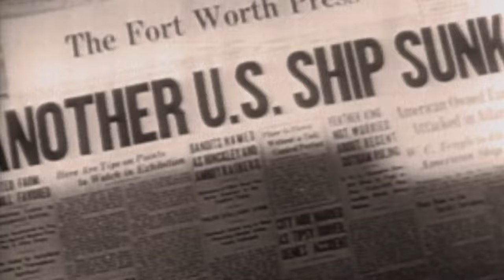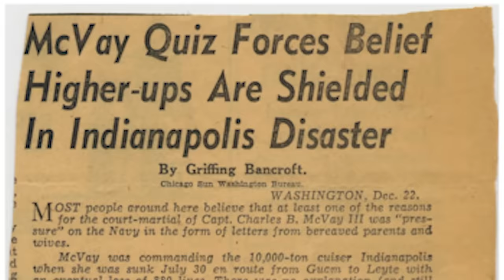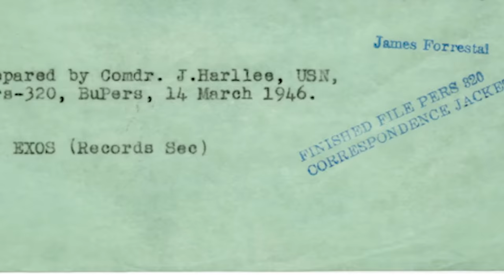SHIPWRECK FOUND: Doomed WW2 Warship 3 MILES UNDERWATER | History's Greatest Mysteries: Solved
On July 30, 1945, the USS Indianapolis was torpedoed by a Japanese submarine. Over 800 sailors were stranded on the open sea, facing devastating conditions and hungry sharks. Only 316 sailors were rescued. The final resting place of the ship was a mystery - until 70 years later, in this episode of History’s Greatest Mysteries: Solved, a new History digital original series.

CREDITS

Host
Laurence Fishburne

Executive Producers
Sarah Walker
Brian Huffman

Producer
John Schlirf

Writer
John Schlirf

Editor
John Schlirf

Manager, Rights & Clearances
Chris Kim

Agency: Zealot

Zealot Producer
Rich Melé

Zealot Associate Producer
Carlie Lindower

Editor
Troy Rinkenberger

Assistant Editor
Clarissa Marquez

Finishing
Michael Green

Mixer
Brett Graves

Music Supervisor
Natalie Wali

Graphics
Forrest Mulcahy
Sophie Galowitz

Tim Nolan

Kate Leonard

Matt Neary

Footage and Photos Courtesy of:
Getty
Pond5
National Archives
A+E Networks Archives